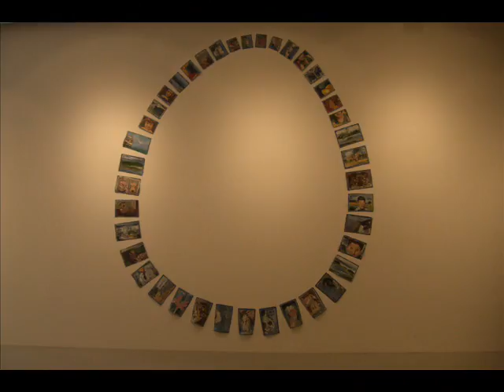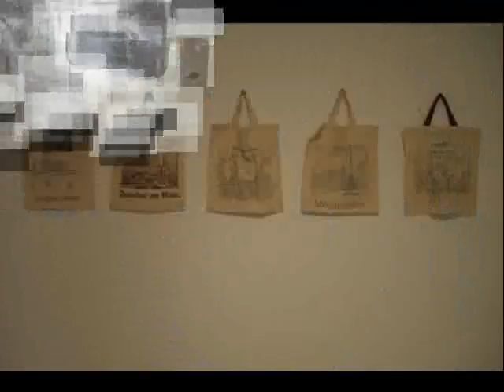CoCo2007- Exponate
Ausstellungsprojekt Container Contenedor 2007 Frankfurt am Main